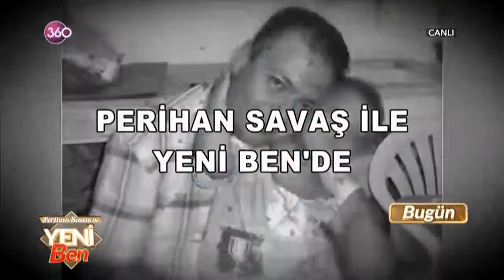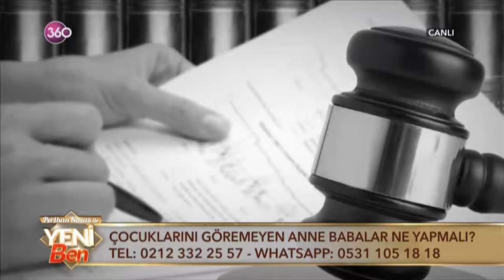Perihan Savaş ile Yeni Ben 27 03 2017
Kayıplarını arayanlar, barışmak isteyenler, dolandırıldıktan sonra ne yapacağını bilemeyenler, sağlıklı şekilde kilo verenler, "Perihan Savaş ile Yeni Ben" programında buluşuyor...